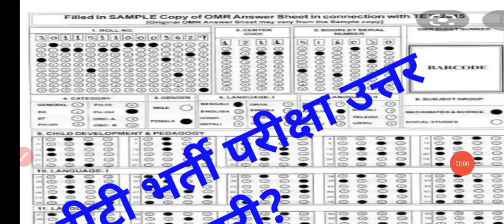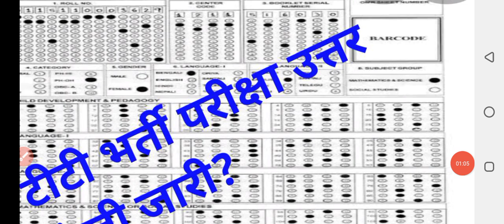up tet news today|uptet latest news today| super tet news today